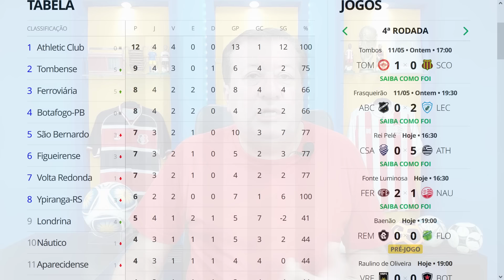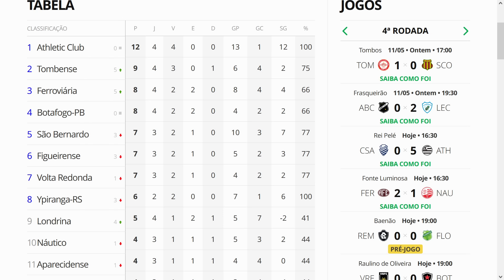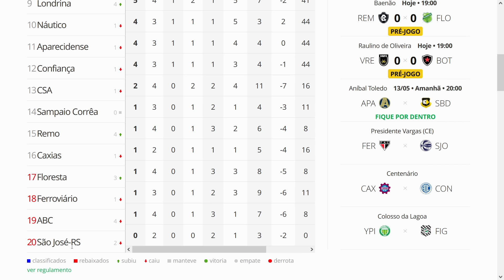NÁUTICO JOGA MAL, PERDE PARA A FERROVIÁRIA NO APAGAR DAS LUZES E TÁ FORA FORA DO G8 DA SÉRIE C!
NÁUTICO JOGA MAL, PERDE PARA A FERROVIÁRIA NO ÚLTIMO LANCE DO JOGO E CAI PRA DÉCIMA POSIÇÃO NA SÉRIE C DO CAMPEONATO BRASILEIRO!